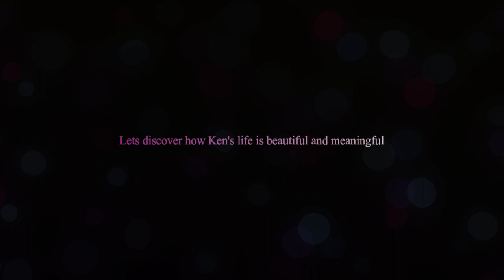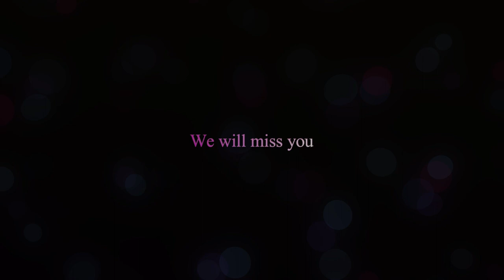Ken Zapanta Memorial Tribute Picture Slideshow Presentation (Part 1)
It is our deepest sorrow to our dear friend and batchmate who passed away to early. Even though you walk away  through this world, you still left us with memorable and enjoyment life to us. Thank you and we will miss you!

BS in Mechanical Engineering, Class 2020, USTP-CDO

Graphics by:
Dave Raphael Dumanat

Directed by:
Jerome Varquez

Produced by:
Dave Raphael Dumanat